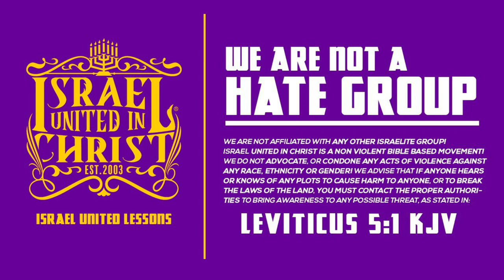You Will NEVER See Your Pastor Teach In The Highways And Hedges